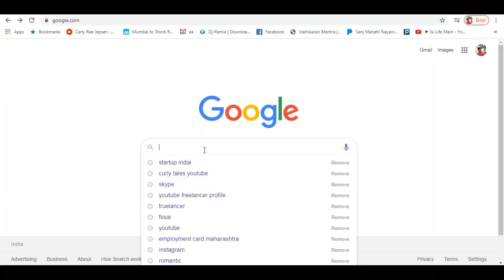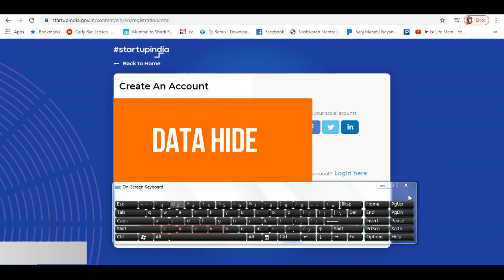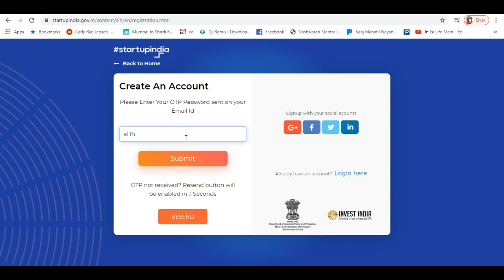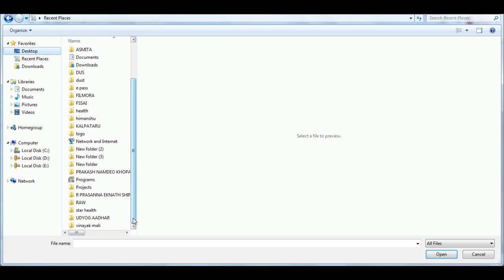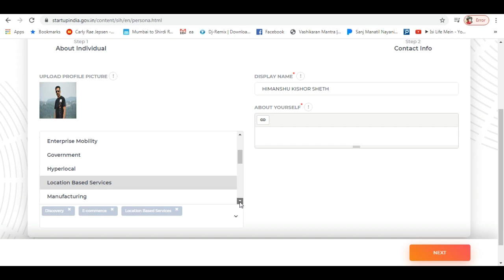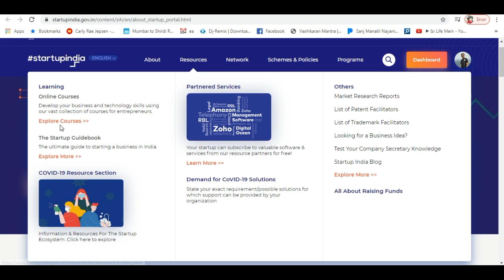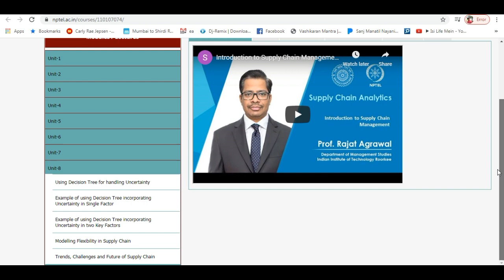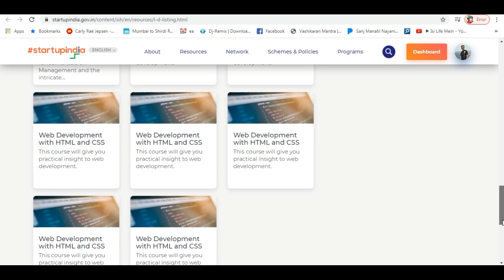Startup India free cources How to register in startup india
Startup india
Free कोर्ससाठी
Tax saving
Modi sarkar
Support modi sarkar

HRIDAY GROUP BY HIMANSHU SHETH